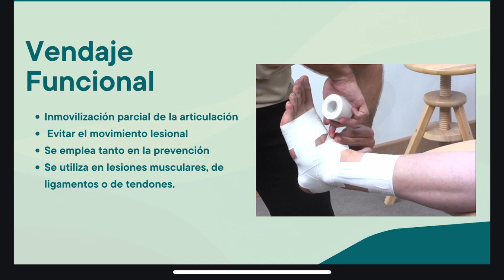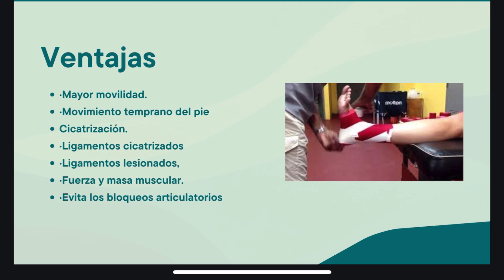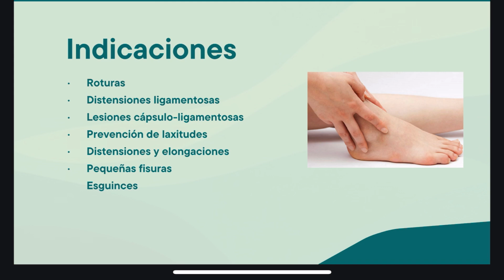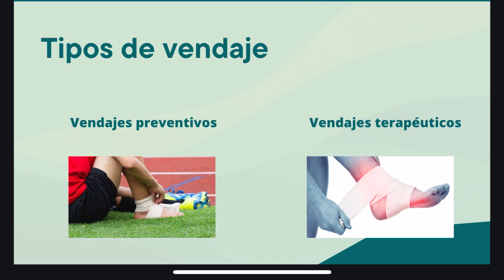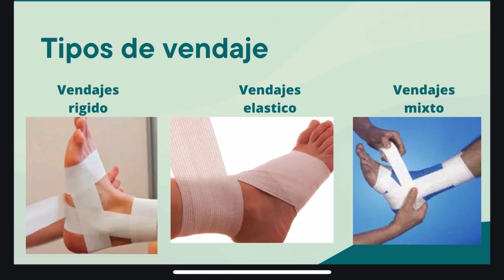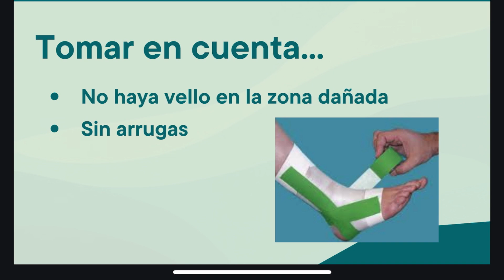Vendaje Funcional de Tobillo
Clase 11 de Agosto

Natalia González

Dr. José Alberto Reyes Pedroza